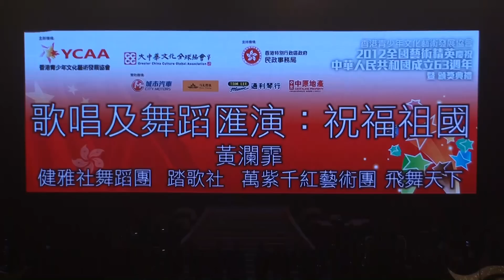【2012全國藝術精英】國慶演出 13 歌唱及舞蹈匯演：祝福祖國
演出：王瀾霏
      雅健社舞蹈團  踏歌社  萬紫千紅藝術團  飛舞天下

主辦機構：
香港青少年文化藝術發展協會
大中華文化全球協會
支持機構：
香港特別行政區政府 民政事務局